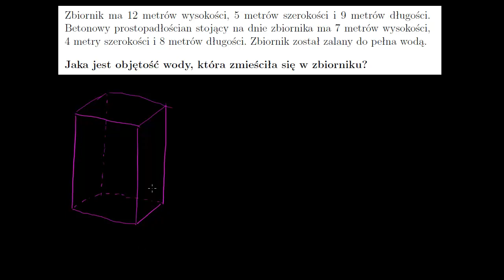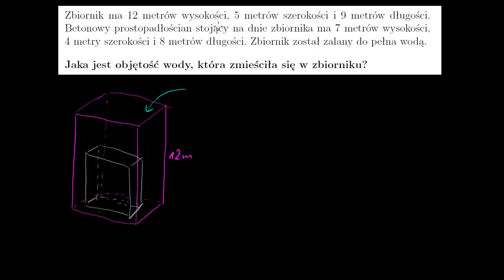Zadanie z treścią o objętości